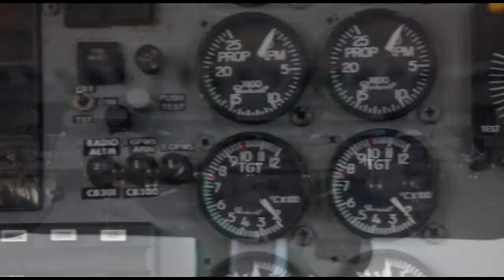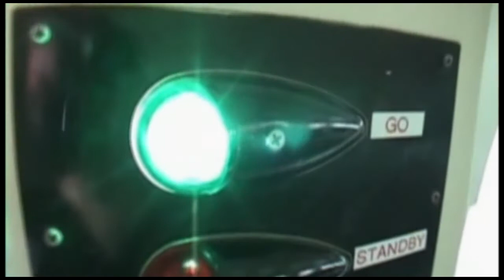Skydive Space Center - 9/11/2022 - Chris